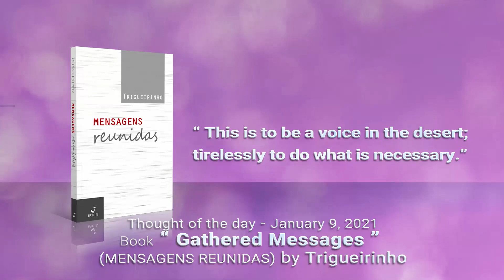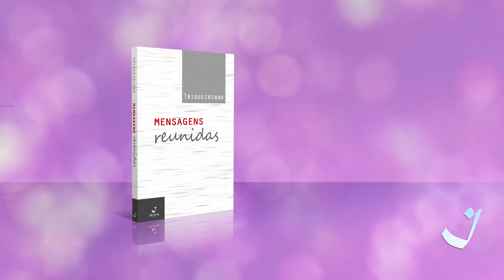9-1-2021 | Pensamento do Dia / Thought of the Day / Pensamiento del Día | Trigueirinho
"Isso é ser voz no deserto: incansavelmente fazer o que é preciso."

"This is to be a voice in the desert: to untiringly do what is necessary."

"Esto es ser una voz en el desierto: hacer incansablemente lo que es necesario."